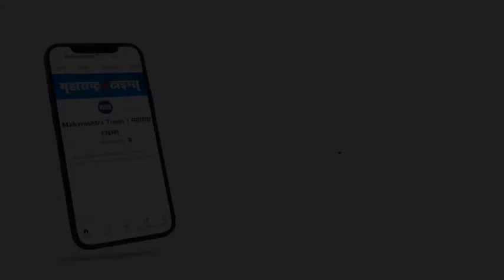करिश्मा तन्ना 'या' उद्योजकाच्या बर्थ डे पार्टीला झाली स्पॉट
अभिनेत्री करिश्मा तन्ना उद्योजग अमित वाधवानी यांच्या बर्थ डे पार्टीला स्पॉट झाली. यावेळी करिश्माचा बर्थ डे पार्टी हटके बोल्ड लूक पाहता चाहत्यांनी फोटोसाठी हजेरी लावली. या पार्टीला करिश्मासह कॉंग्रेस नेते भाई जगताप, अभिनेत्री सौंदर्या शर्मा, सना मकबूल, मधुर भांडारकर, यांनीही हजेरी लावली.